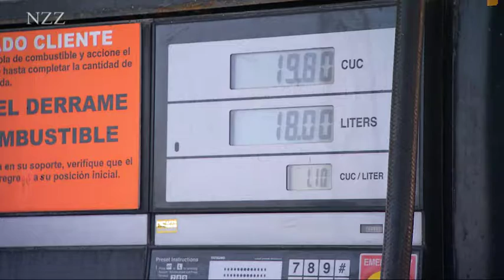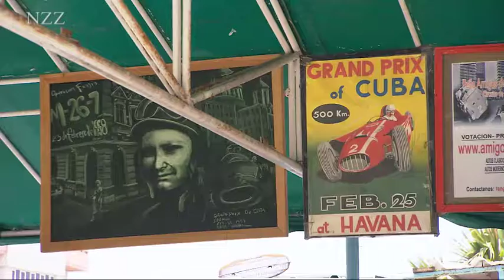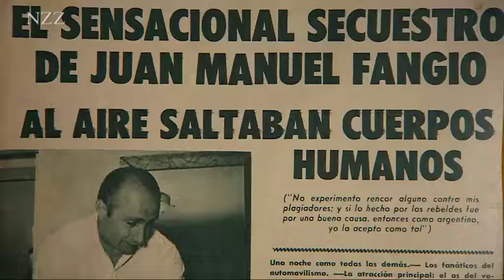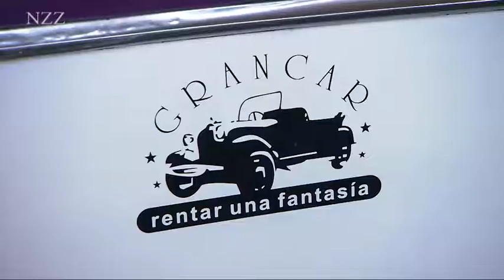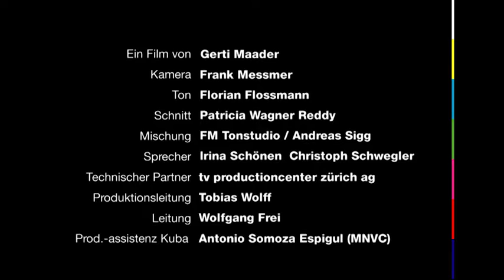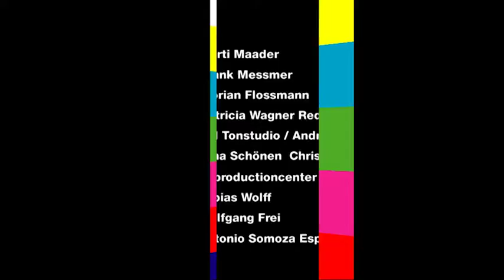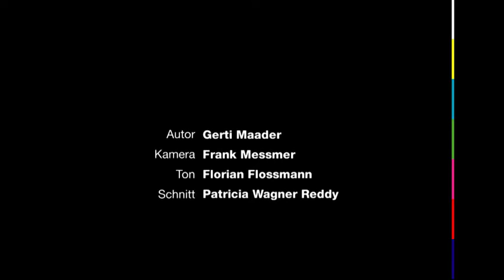US-Oldtimer auf Kuba - Dokumentation von NZZ Format (2009)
Rund 50’000 US-Oldtimer gibt es noch auf Kuba. Sie stammen fast alle aus der Zeit vor der sozialistischen Revolution 1959. Die meisten sind seit Jahrzehnten tagtäglich im Einsatz, in erster Linie als Taxis. Pannen und Rost gehören zum Alltag. Ersatzteile sind wegen des Handelsembargos, das die USA anfangs der 60er Jahre verhängt haben, fast nicht aufzutreiben. Kubanische Automechaniker und Karosseriespengler wurden zwangsweise die erfinderischsten der Welt. Mit viel Improvisation ist es gelungen, die Straßenkreuzer aus der vorrevolutionärer Zeit am Leben zu erhalten. Die einstigen Statussymbole des Kapitalismus gelten schon seit langem als kubanisches Kulturgut und dürfen nicht verkauft werden. Nicht wenige ihrer Besitzer würden jedoch gerne ihre durchgesessene, lotternde Nostalgiekutsche gegen irgendeinen Wagen neueren Datums tauschen.

In "NZZ Swiss made": Louis Chevrolet und Kuba. Was den Schweizer Autopionier mit der Karibik-Insel verbindet.